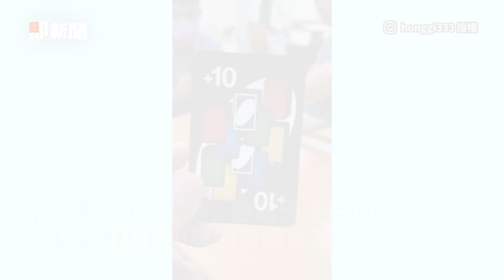玩UNO一回合被加34張 手牌超厚大破防：不玩了｜遊戲｜搞笑